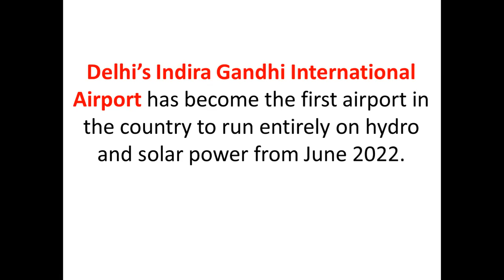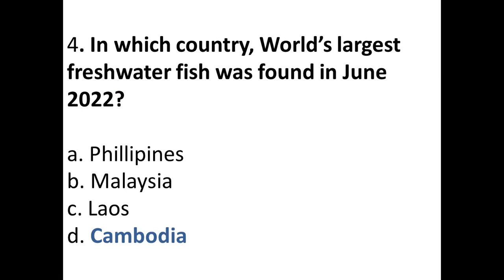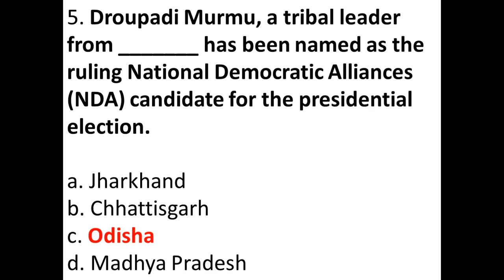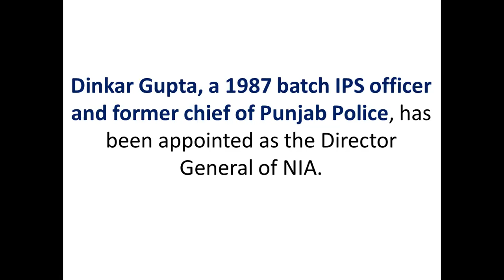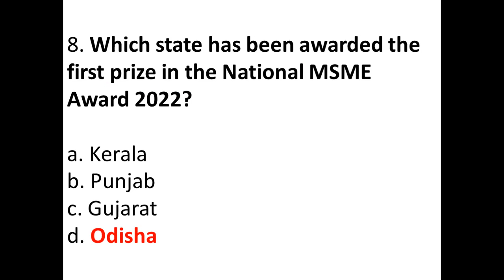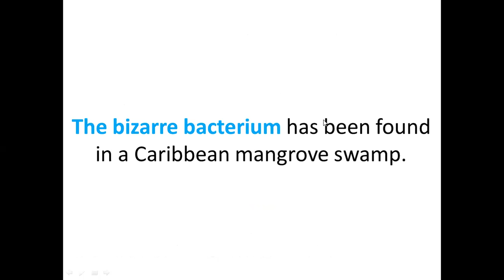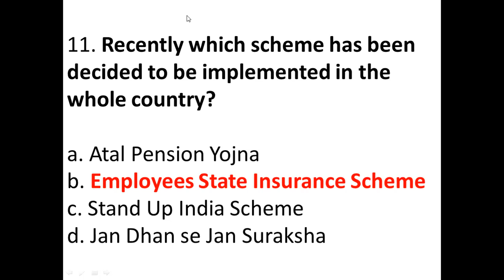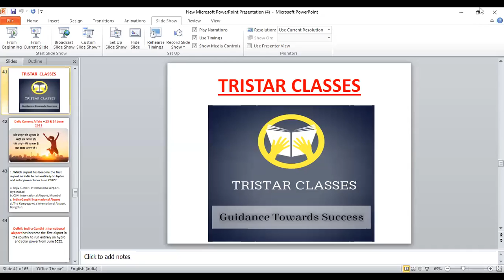Current Affairs 23 & 24 June 2022 Important Current Affairs Questions by Ambuj Sir(@TRISTAR CLASSES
@TRISTAR CLASSES
call for any problem - 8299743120, 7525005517, 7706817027